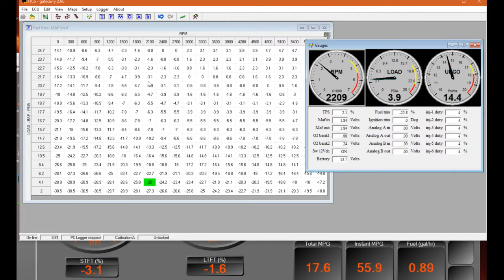garetcurry Map 95 tacoma ko racing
Garetcurry's map